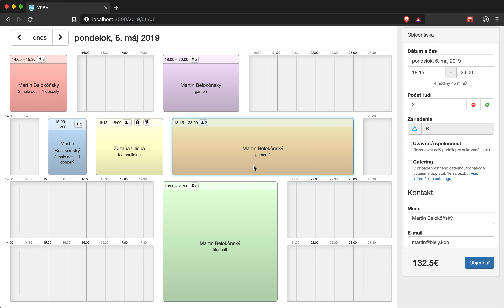Time Table (React App)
App is designed as a reservation system around time/space slots. Client decided to pull the plug and project is now dead with unfinished features and annoying bugs.